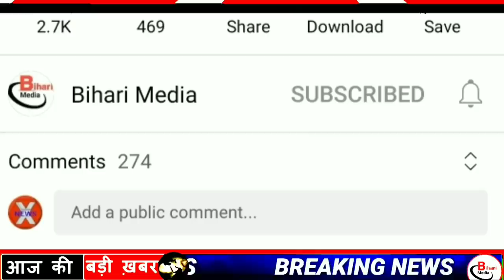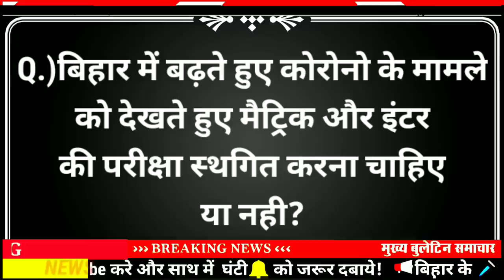Today 20 January bihar news|bihar news,bihar ka news|Gaya news,bhagalpur news|biharinews